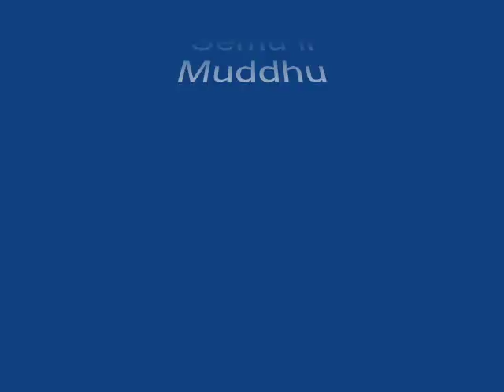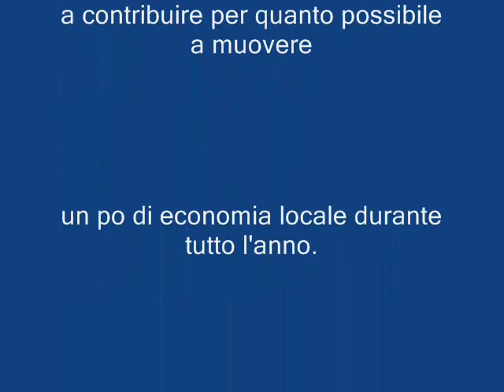Classe 70 - SEMU LI MEDDHU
DOMENICO DETTORI - SEMU LI MEDDHU
testo: Giuseppe Anfossi
immagini: incartate da Massimiliano Pirrigheddu